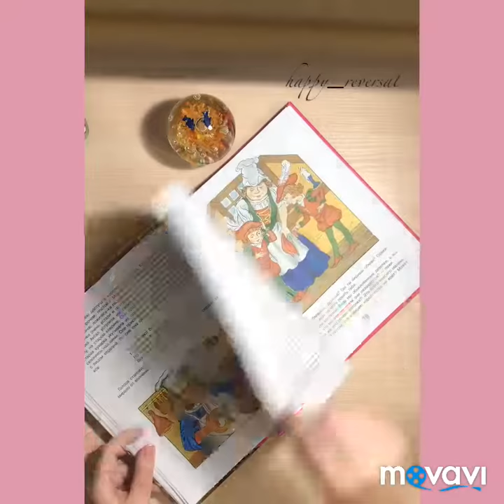Королевство кривых зеркал. Виталий Георгиевич Губарев. Фикс Прайс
Оля любила капризничать, ворчать и упрямится. Ох и несладко же приходилось её родителям и бабушке! Но однажды девочка попала в волшебное королевство кривых зеркал, где все было наоборот: злое казалось добром, плохое – хорошим, даже сама Оля оказалась другой. Об опасных приключениях школьницы и её близняшки – отражение Яло читайте в книге.
Автор Виталий Георгиевич Губарев, Художник – С. Бурдюк. и Н. Трепенок. Издательство АСТ